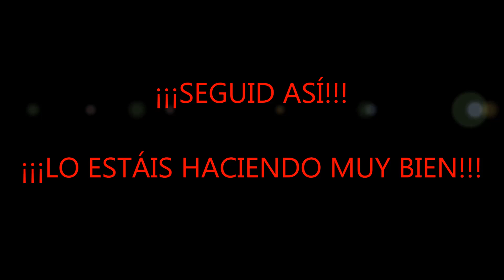Los de 4º en casa